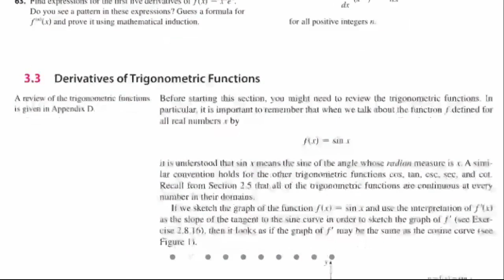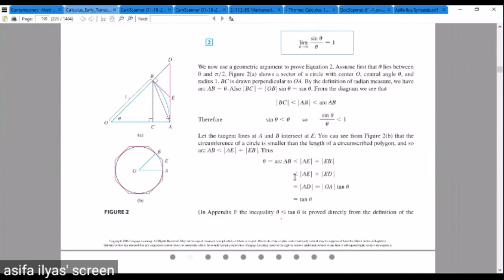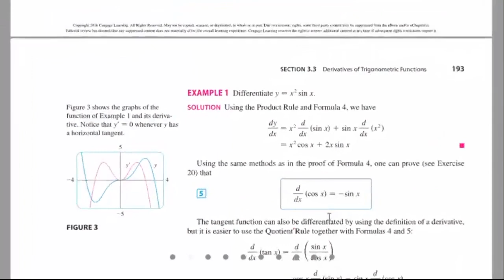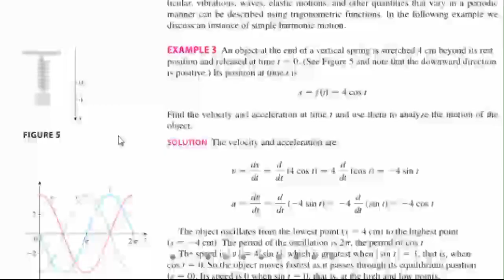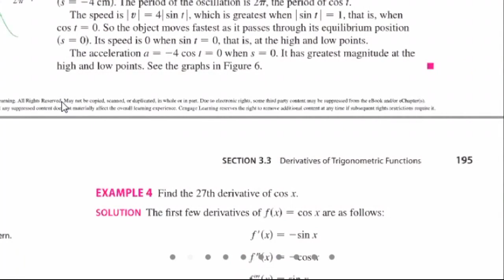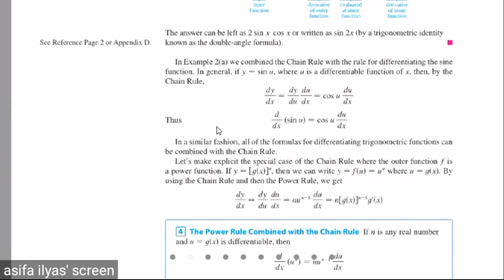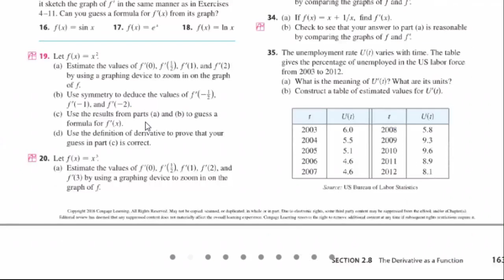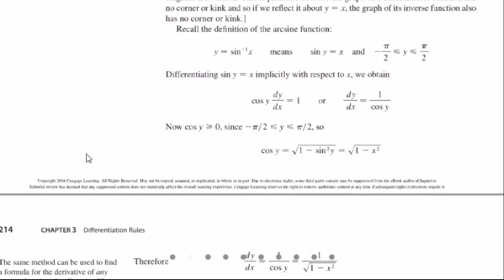Calculus || Lecture Date 26/01/2021 Tuesday || Topic inverse trigonometry and chain rule || BS MATH